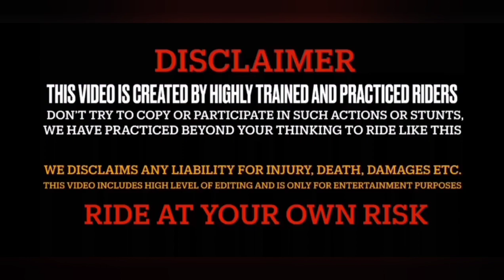RR 310 ka crush hote hote bach gaya 😰 || Live car accident 😭 || Chapri rider se race ho gayi